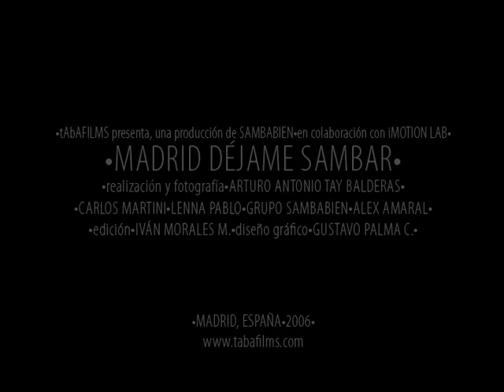Madrid Déjame Sambar (Trailer)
Corto documental sobre el bailarín brasileño Carlos Martini y sus experiecias en España incursionando como maestro de la danza de gafiera.